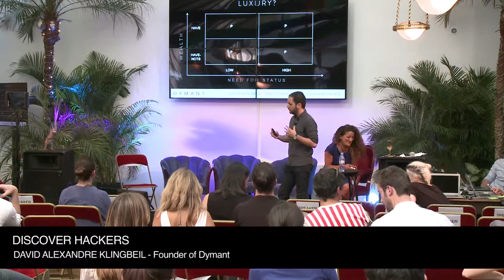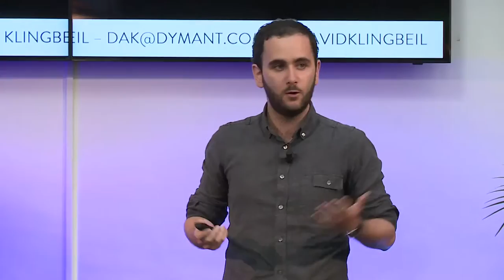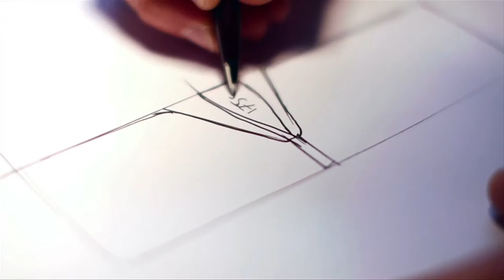Dymant's Presentation by David Klingbeil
DAVID KLINGBEIL - Entrepreneur & blogger @ Dymant

Passionate about luxury and innovation, David co-founded 5 years ago WebandLuxe a leading French luxury blogs which published nearly 2,000 articles on the luxury brands digital transition.
With this experience he started Dymant, an international circle of excellence, by invitation only, that publishes and sells exclusive items made in limited editions by the most talented craftsmen. Dymant recently announced a fundraising of € 1 million from Partech Idinvest and International Partners.
David has also worked 2 years for a venture capital fund and sits on the board of the alumni association HEC in luxury. David is a graduate of HEC Paris and Ecole Polytechnique. He also studied entrepreneurship at Babson College (Boston, USA).

Entreprendre n’est pas inné et 80% des erreurs peuvent être évitées.